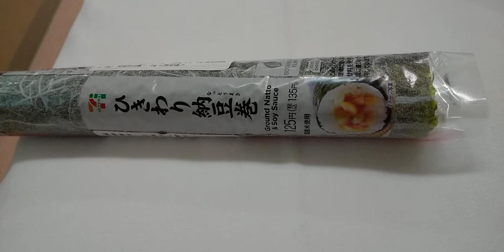2020年5月27日 セブンイレブンひきわり納豆巻き125 A